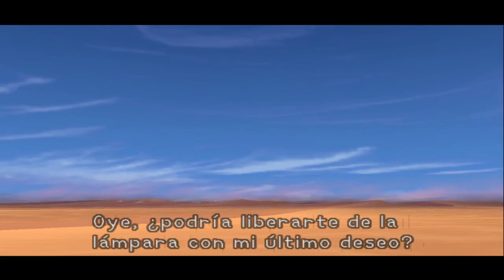Kingdom Hearts - Aladin y el Genio - Ep.18